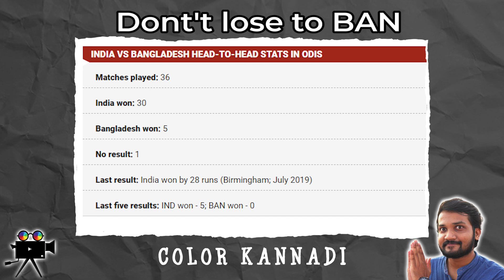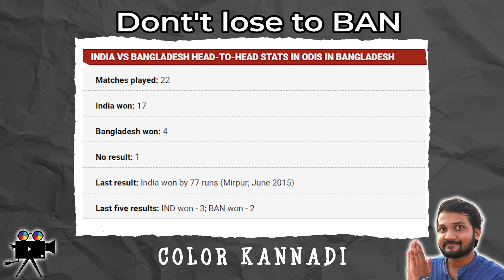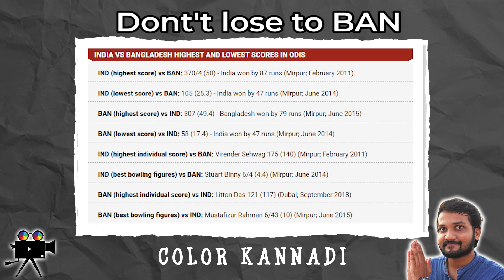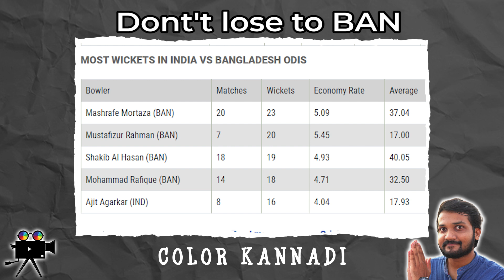இந்த MATCH ஏன் முக்கியம்? தோற்றால் மொத்தமும் போச்சா? பயத்தில் இந்திய ரசிகர்கள்.. IND vs BAN 2nd ODI